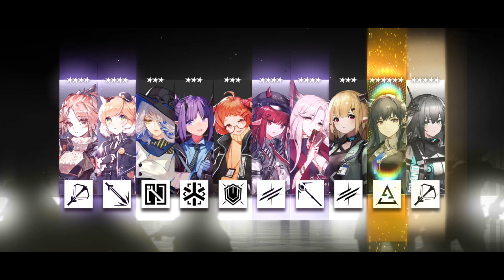[ Arknights ] Test my luck 10x free draw in limited banners Texas Alter & Penance !!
Finally !
I got Texas Alter using a 10hh free ticket !!
i think my katalis is working 😅 just kidding 🤣
but yeah , i use all my luck for this